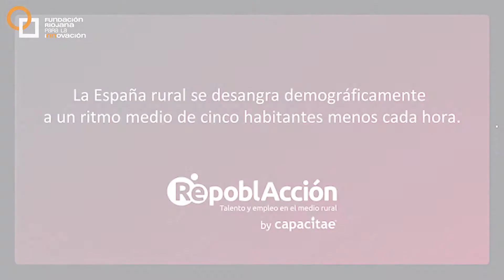José María Marcolaín | PechaKucha Night Arnedo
José María Marcolaín, empresario. Nos presentó “RepoblAcción, talento, formación y cardioprotección contra la despoblación”. Un proyecto que pretende luchar contra la despoblación de los territorios.

22ª Edición PechaKucha Night en Arnedo, 22 febrero 2019. Casa de Cultura de Arnedo